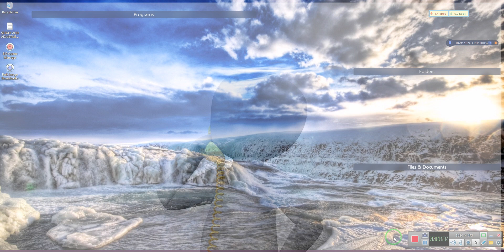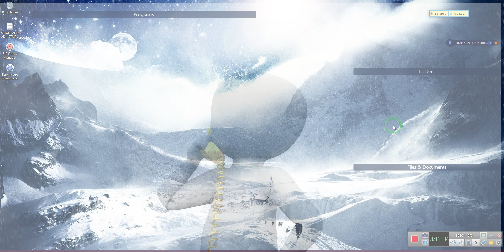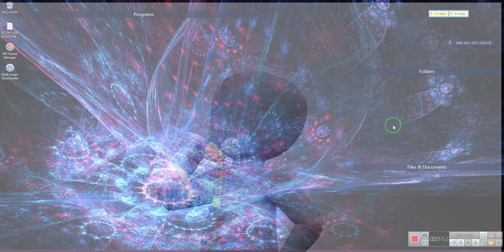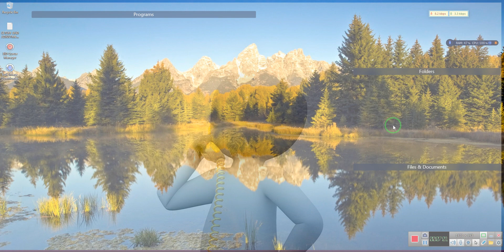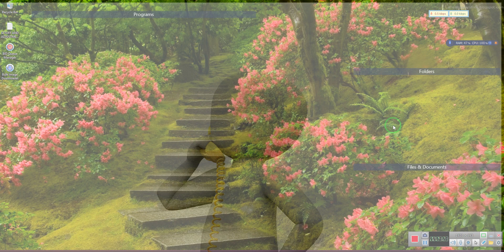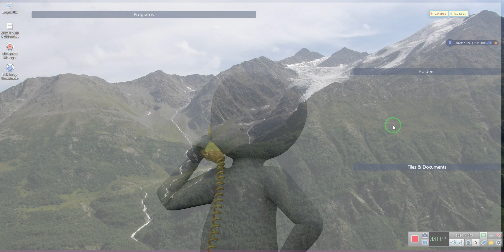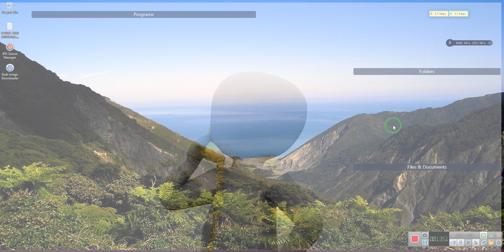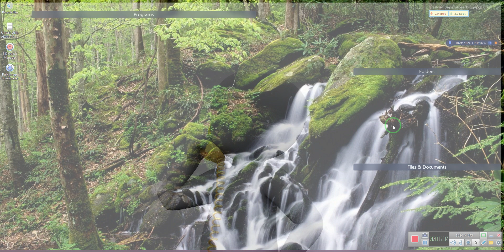Grannie goes to court about her redemption and contractual agreement=By EeoN 2019 02 22